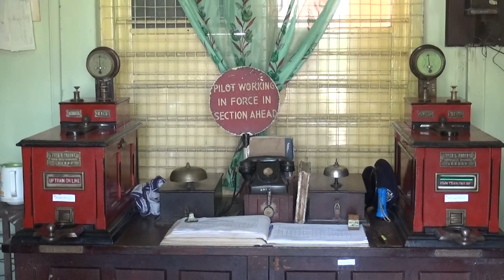SRI LANKA by train - Steam loco shunting at Galoya Junction (RE-EDITED)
Locomotive No. 340 Frederick North 0-6-0, built by Stephenson in 1945 No. 7155